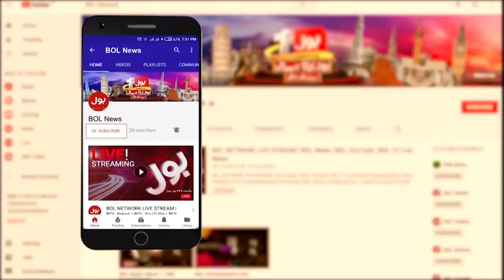PTI khatam honey wali hai? | PM Imran Khan | Tabdeeli